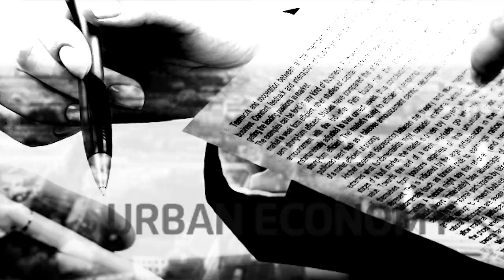인천 송도에 투자해야 하는 이유는? [도시와경제 플러스]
송도는 특정 산업이나 기능을 중심으로 자족도시로서의 면모도 갖추고 있다. 바이오 기업들이 투자를 진행하고 있다. 국내 바이오업계 선도하는 삼성바이오와 셀트리온이 공장과 연구센터를 추가 설립하기 위해 부지를 확보했다. 서울과의 접근성이 떨어진다는 점을 지역 성장에 아쉬움으로 꼽기도 했지만, GTX-B 노선이 확정돼 접근성을 높였다.